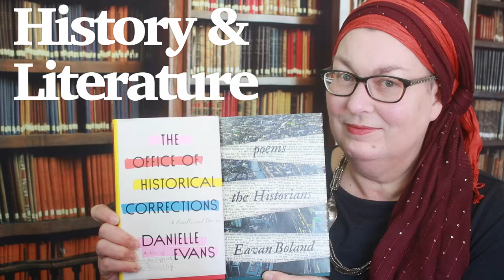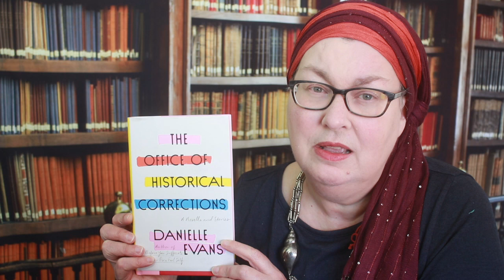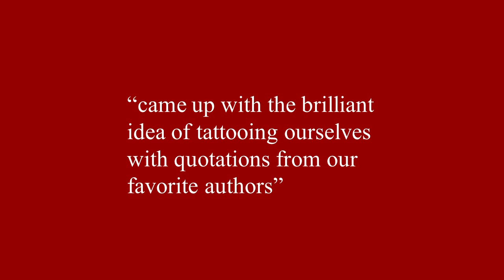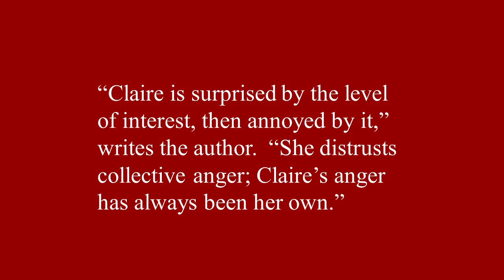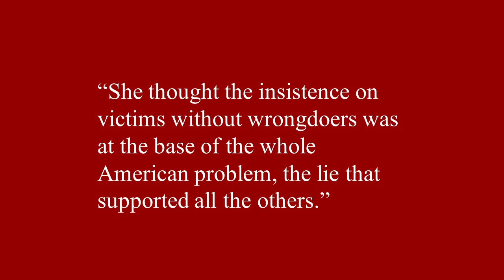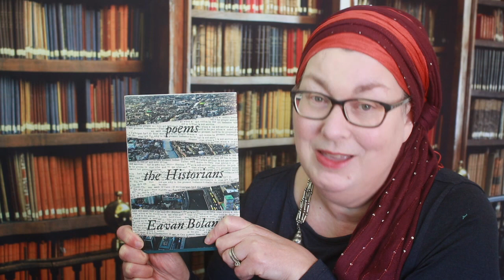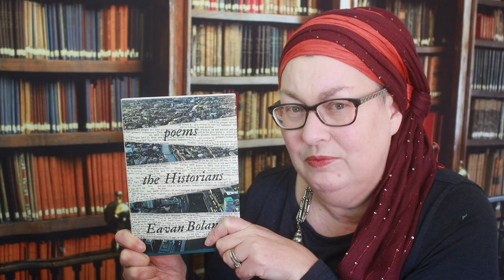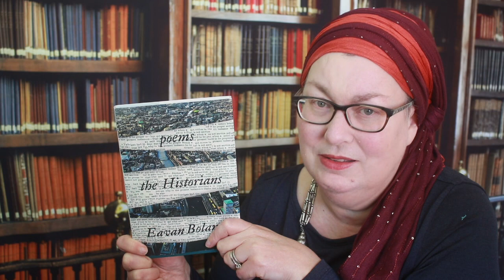History and Literature [CC]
In which I talk about Danielle Evans’s extraordinary collection of short stories (and how it relates to William Faulkner, Flannery O’Connor and Nella Larsen) as well as Eavan Boland’s quiet but fierce book of poetry, The Historians, about the resonance of the past.

Review of Danielle Evans’s The Office of Historical Corrections in Open Letters Review:

Books & Authors Mentioned:
The Office of Historical Corrections by Danielle Evans
The Historians by Eavan Boland
“Everything That Rises Must Converge” by Flannery O’Connor
Passing by Nella Larsen
William Faulkner